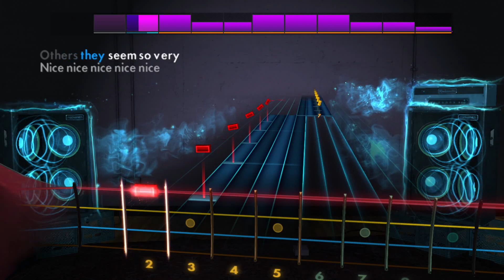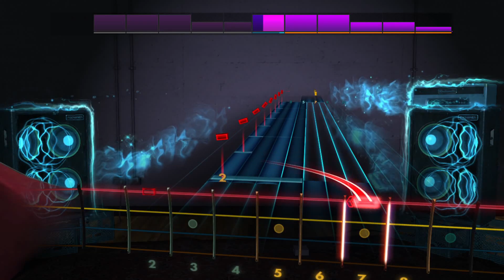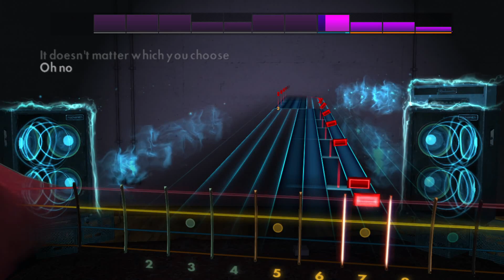How The Strokes Write Basslines - Rocksmith Bass Tutorial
The Strokes - You Only Live Once / Rocksmith Bass